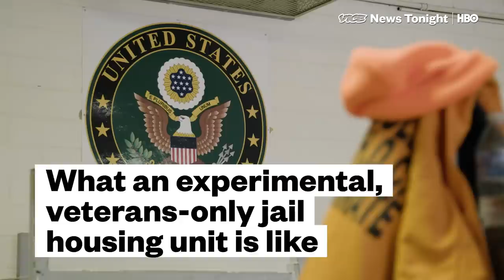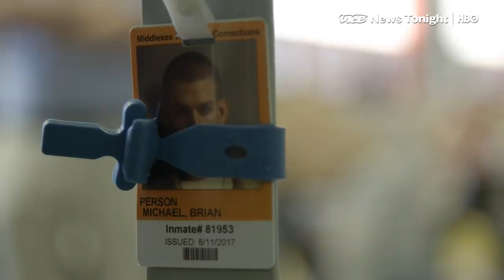Inside An Experimental Jail For Veterans Only (HBO)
In a barracks-style room in Billerica, MA, 25 veterans wake up everyday and divide into squads for PT and cleaning routines. They are not on an army base or in a VFW hall, but in a county jail.

This is HUMV, the Housing Unit for Military Veterans (the inmates came up with the name) at the Middlesex County Jail. It is one of a very small but growing number of jail units dedicated solely to veterans that have arisen across the country in recent years, and it's being used as a model for new ones.

The unit is designed to replicate aspects of the military that will make them feel supported—the walls are covered in murals of Iwo Jima, flags, insignia of the various military divisions. It’s also built around daily, targeted rehabilitative opportunities—inmates attend rigorous programming from parenting classes to PTSD counseling.

VICE News goes inside HUMV to see military life behind bars, and visits a professor and Vietnam vet who thinks these prison programs are getting one crucial thing wrong.